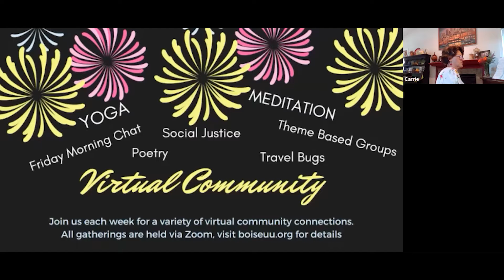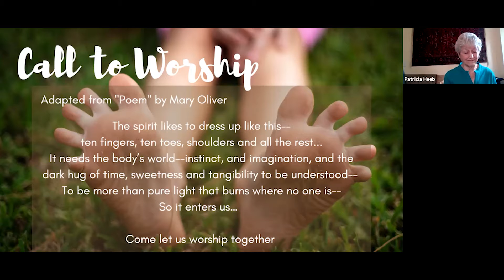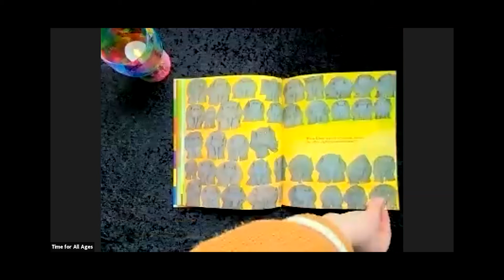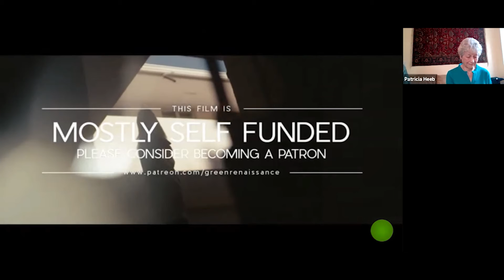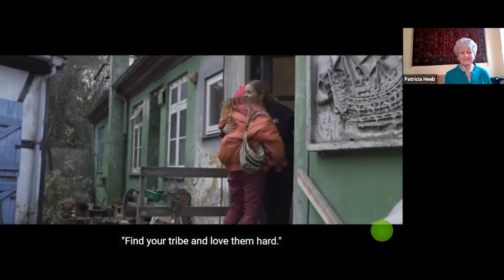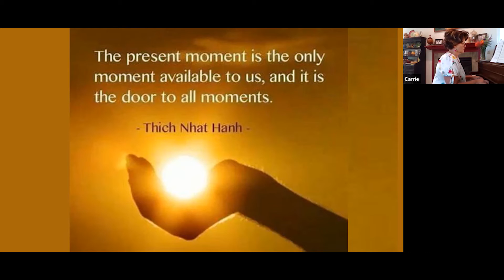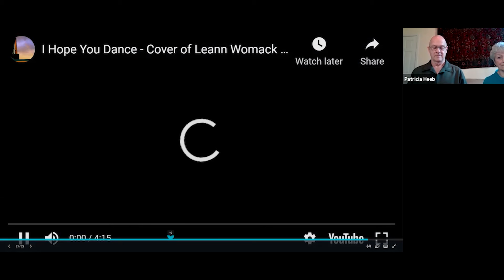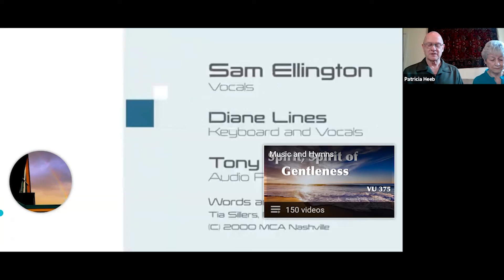08-08-2021 Sunday Worship: "Confessions of an Anti-ZOOMer"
Patricia Heeb, celebrant

Ahley Newman, guest preacher

Carrie Bastian, piano